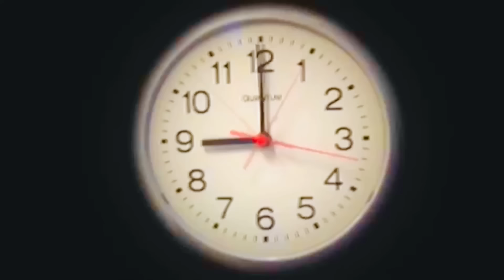لما تكلم وحده من علي النت وتروح تقبلها (شيماء)😱😂 السلسيلي